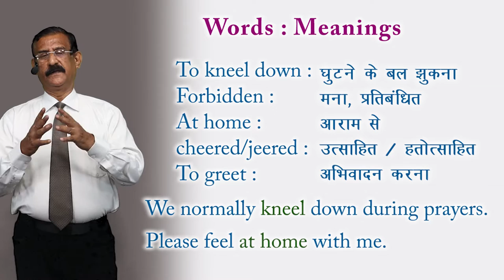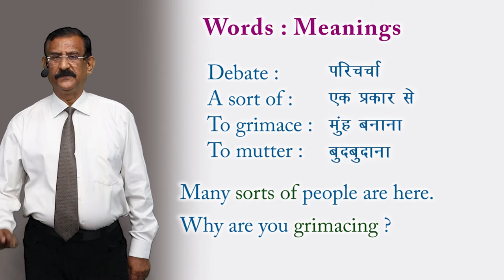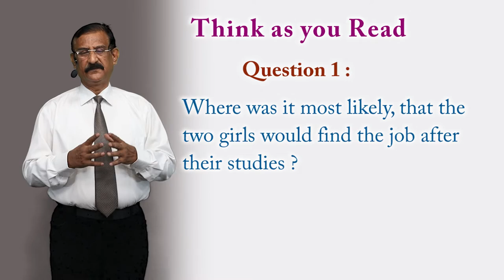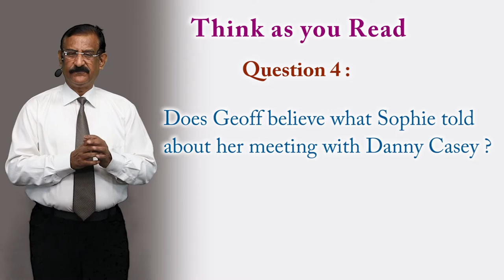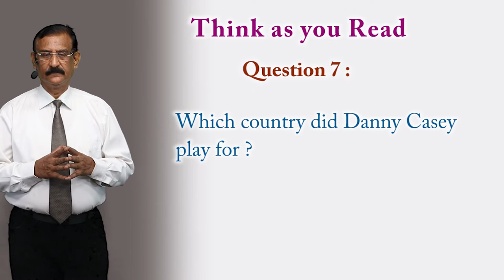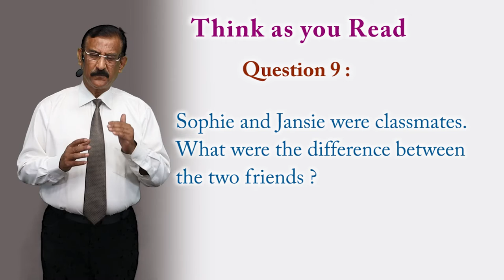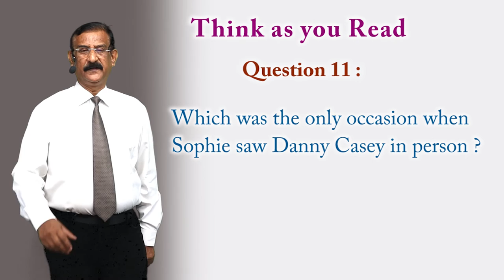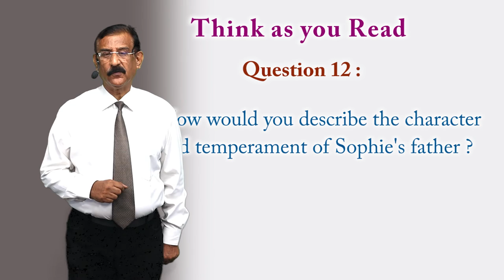CLASS 12th ENGLISH | FLAMINGO | CHAPTER - GOING PLACES